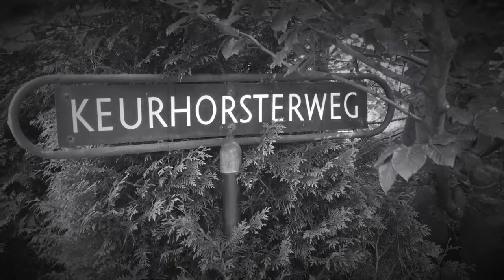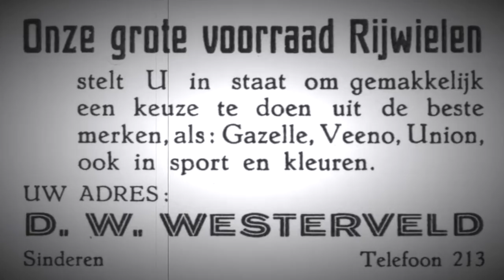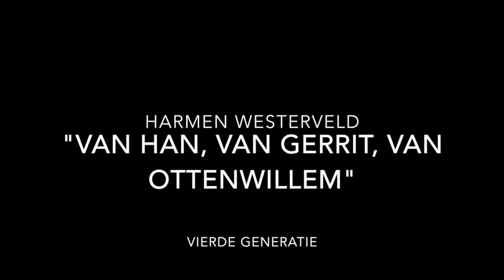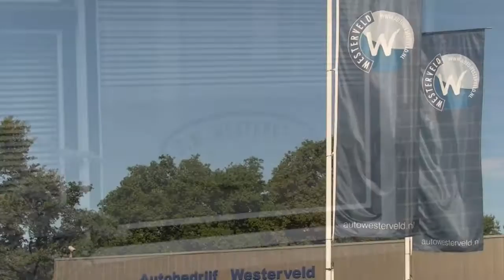Auto Westerveld - Gewoon Persoonlijk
Auto Westerveld staat al bijna honderd jaar voor "gewoon persoonlijk". Een korte film over de historie van dit succesvolle en unieke familiebedrijf in de Achterhoek.